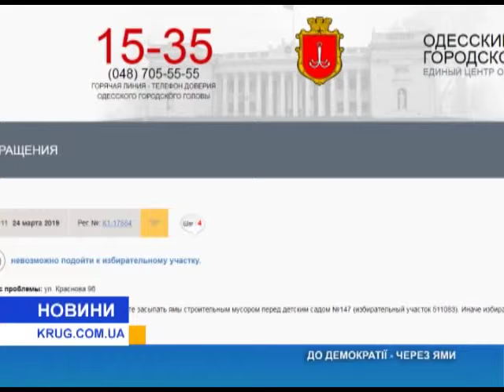К демократии через ямы